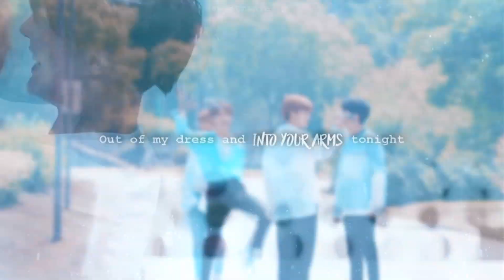NCT » into your arms [ᶠᵐᵛ]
» ♡ HD IS YOUR OPPA! ♡

NCT is my ult group. And every reason why is in this video. They are so funny, so loveable, and I love that they love each other. I don't feel this way about any other kpop group, it's so weird. NCT is just special and dear to me. While I want them to be known all over the world, I also want to keep them safe in the bubble that they're in and protect them forever. ❤

✘ fandom:: NCT
✘ song:: into your arms ~ Witt Lowry ft. Ava Max [Slowed]
✘coloring:: Purple